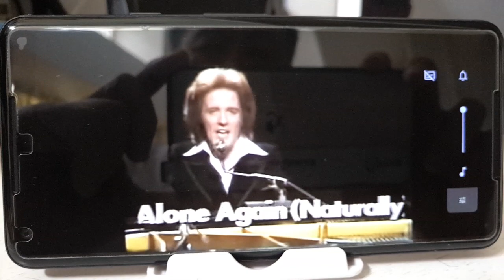Pixel 2XL sound,youtube